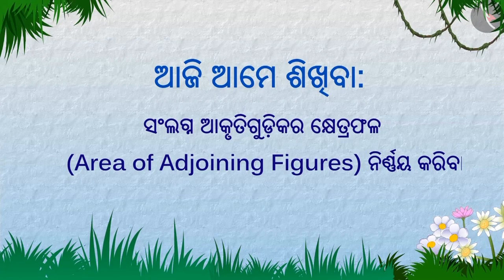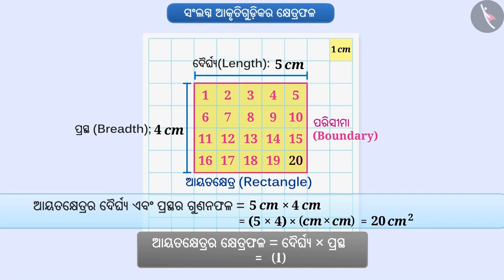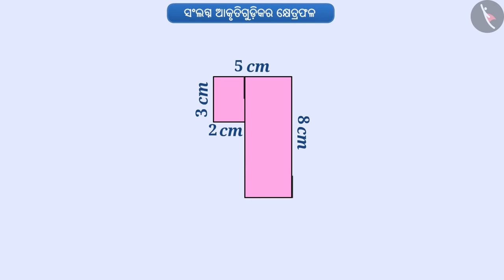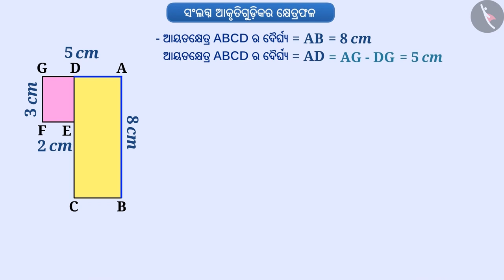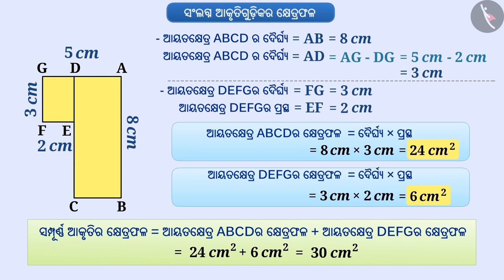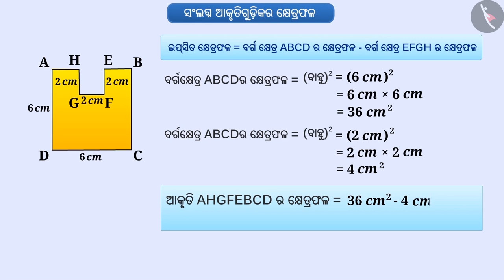ଆବଦ୍ଧ ଆକୃତିର କ୍ଷେତ୍ରଫଳ | Part 1/3 | Area of adjoint figures | Odia | Class 7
Class 7 | ଆବଦ୍ଧ ଆକୃତିର କ୍ଷେତ୍ରଫଳ | Part 1/3 | Area of adjoint figures | Odia | Class 7

TicTacLearn Video
Interactive Videos